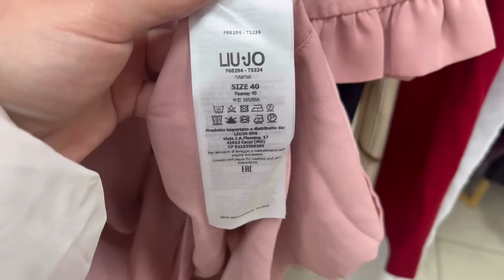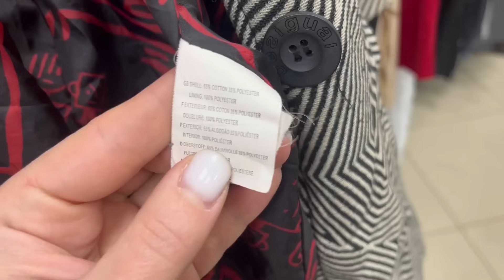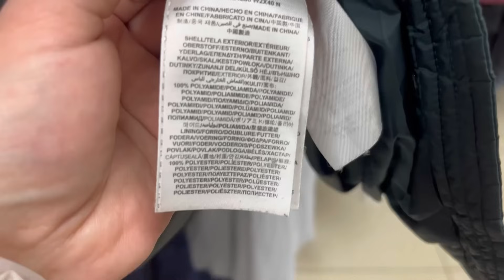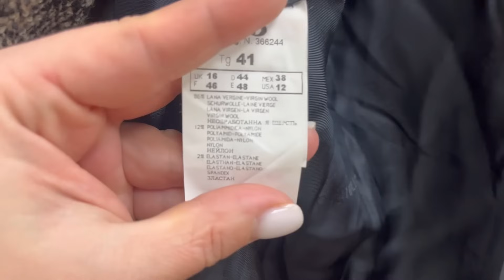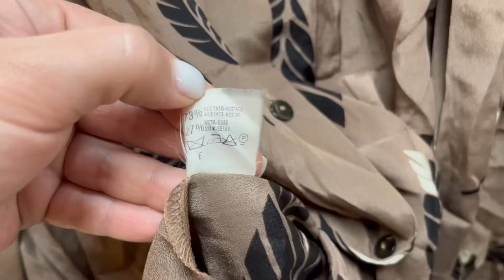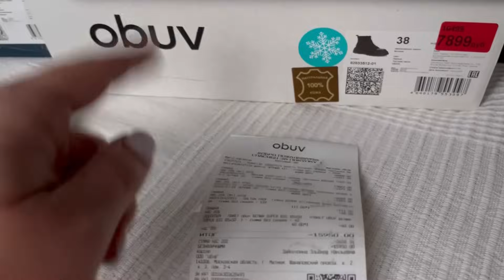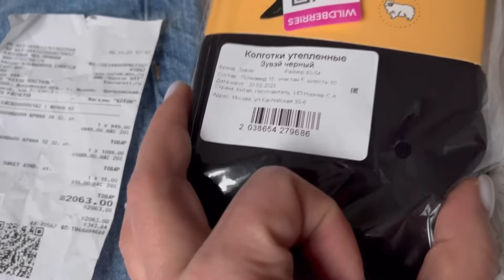Второй день завоза в Секонд Хенде! Много верхней и теплой одежды+покупки кожаной обуви и Wildberries